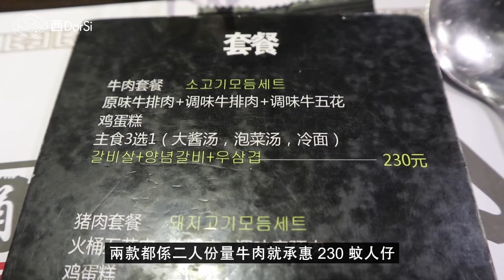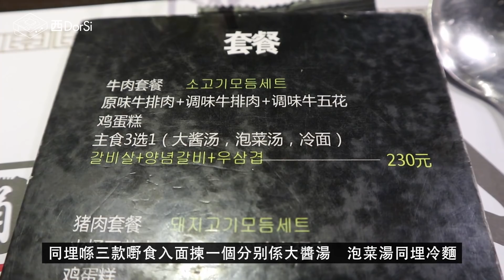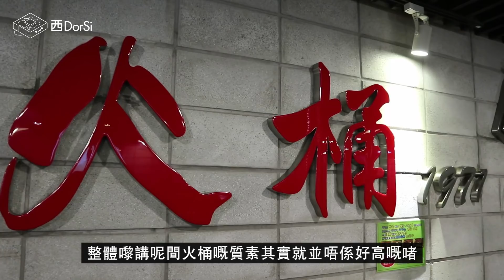[窮L遊記·深圳番外篇] #20 火桶1971｜人均$140勁多嘢食嘅韓式炭火燒肉店，不過......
呢間韓式燒肉店真係好平同埋有好多前菜可以食，而且又好就腳，不過.
火桶1971年
地址：農林路5號鑫竹苑B棟生活廣場二樓（7號線農林站A出口斜對面）
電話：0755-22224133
營業時間：週六，週日11：00-22：00
                    週一至週五晚市16：00-23：30